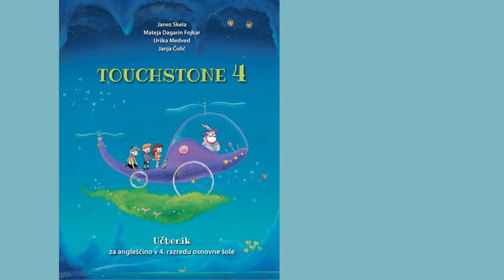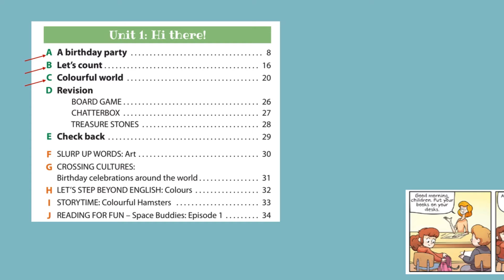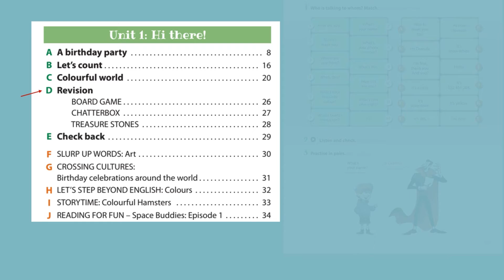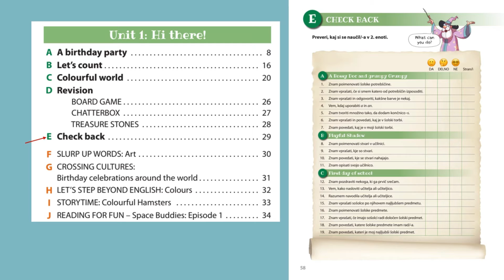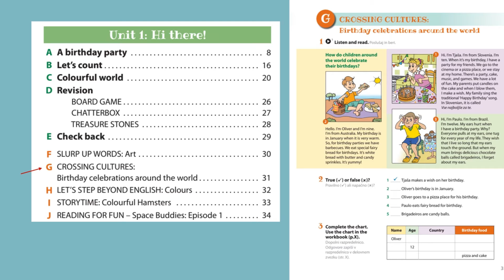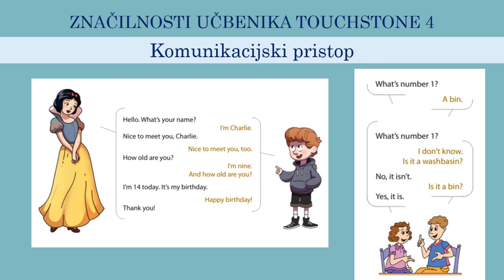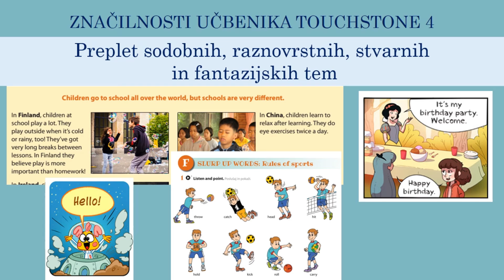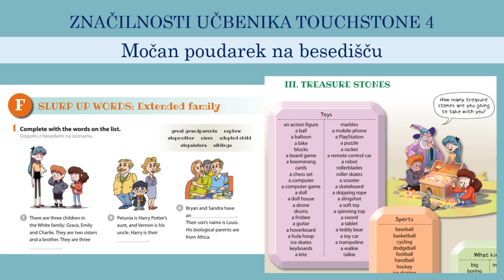TOUCHSTONE 4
Predstavitev vsebine in značilnosti učbenika TOUCHSTONE 4 za pouk angleščine v 4. razredu osnovne šole